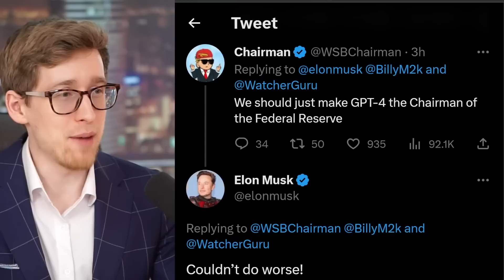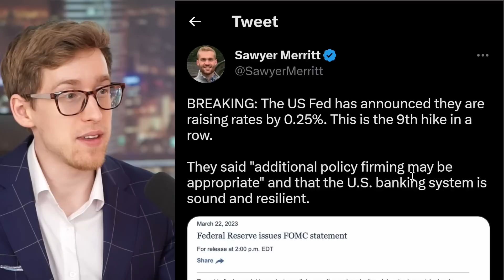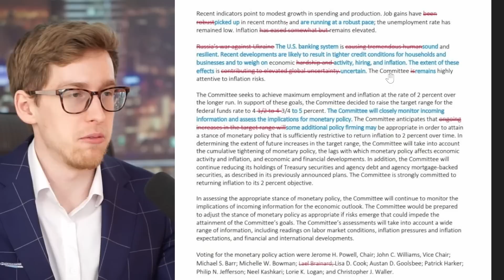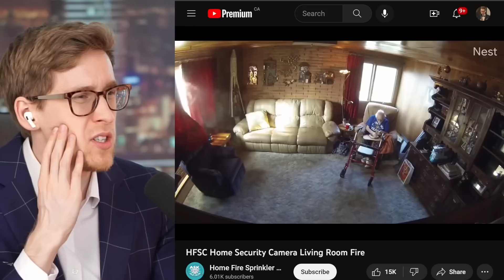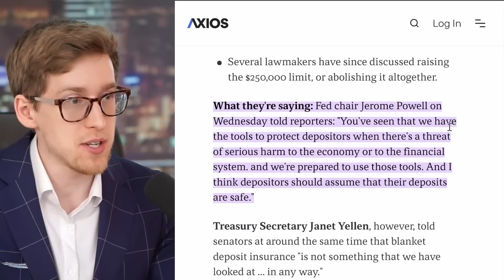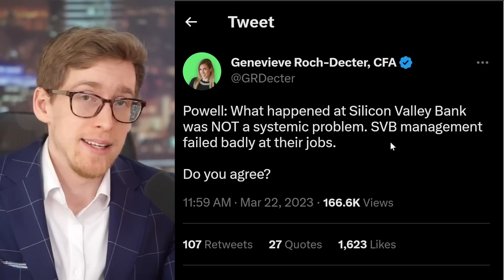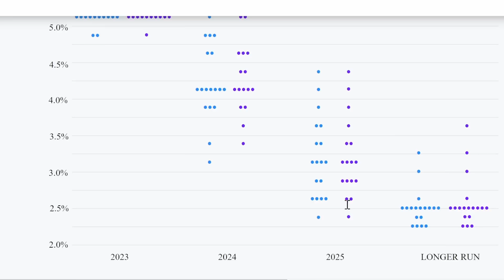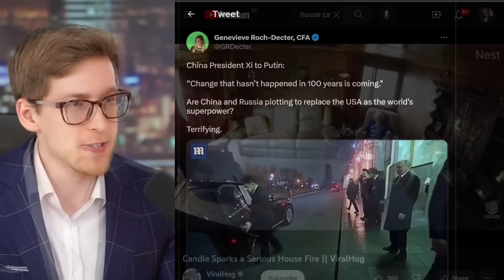Elon Musk JUST called today’s interest rate hike FOOLISH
Tesla stock news today - buying opportunity. Interest rates went up and Tesla stock went down. Elon Musk says the hike was foolish. Some Tesla stock investors will be happy to be able to buy the dip today.

Matt